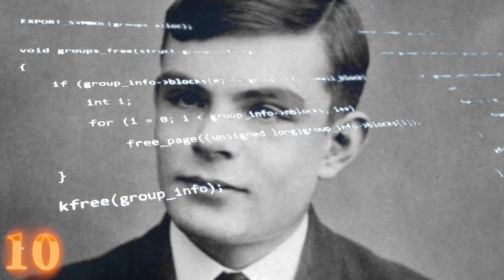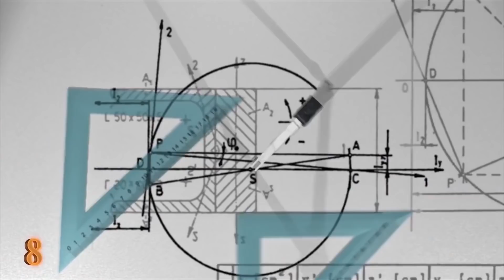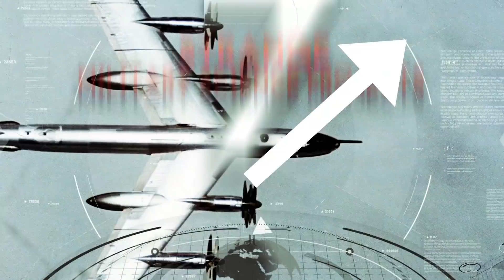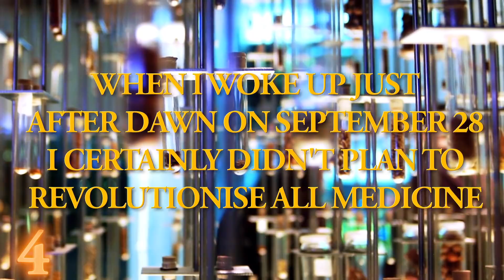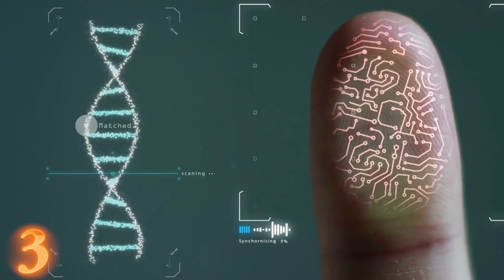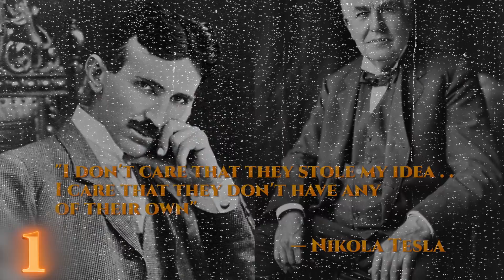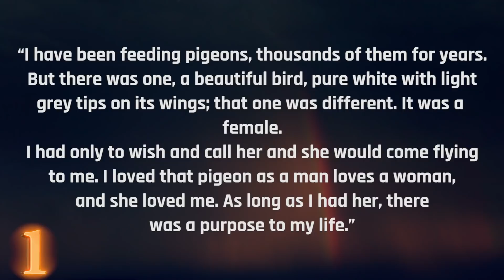10 LEGENDARY Discoveries and Scientists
From the enigma that is Nikola Tesla,to the 2 friends that cracked the DNA code, These are 10 of the Most LEGENDARY Discoveries and Scientists

5.Louis Pasteur -
December 27, 1822 – September 28, 1895 | France

You ever drink pasteurized milk? You ever wonder why it’s called pasteurized? It is because of Louis Pasteur. He discovered that heating up certain foods and drinks destroyed most of the bad bacteria that caused spoilage.

He also discovered the cause of fermentation, which opened the door for all those different tasty wines and micro brews, because people realized that different microorganisms cause different end products during the fermentation process. So, CHEERS TO YOU GUY !

4.Alexander Fleming - Penicillin
6 August 1881 – 11 March 1955 | England
Alexander Fleming as a Scottish biologist who kind of stumbled across the first instance of an antibiotic... ever.

To quote him, "When I woke up just after dawn on September 28, 1928, I certainly didn't plan to revolutionise all medicine by discovering the world's first antibiotic, or bacteria killer," Fleming would later say, "But I suppose that was exactly what I did."

It is impossible to say with certainty how many lives have been saved because of penicillin, but a general estimate is between 82 million to 200 million !

Even though he was the first person to cultivate penicillin, it took a big team from Oxford a few more years to figure out how to produce the product for the masses.

3.James Watson and Francis Crick - DNA
born April 6, 1928 | USA , 8 June 1916 – 28 July 2004 | England

Since 1869, physicists believed that a “giant hereditary molecule” existed, it wasn’t until 1953 that
James Watson and Francis Crick gave us the first correct model of DNA Structure.

This opened the gates, and minds to such things as genetic engineering in terms of evolution, profiling, bioinformatics and nanotechnology.

Also we might actually get a real life Jurassic Park someday. Which is pretty cool.

2.Albert Einstein - Theory of Relativity
14 March 1879 – 18 April 1955 | German Empire

There might never be enough said about the extraordinary mind of Albert Einstein.

He created a whole new way of looking at our world, and his most famous equation is
E=mc2 , which means that the energy equals mass multiplied by the square of the speed of light. In simple words, tiny amounts of mass can hold INSANE amounts of energy.

It would be a disservice to the man to try and explain his genius in a short video, so I will leave this segment with one of his own quotes

"When a man sits with a pretty girl for an hour, it seems like a minute. But let him sit on a hot stove for a minute — and it's longer than any hour. That's relativity."

1.Nikola Tesla - AC Current
10 July 1856 – 7 January 1943 | Serbia

Did you know that Tesla worked for Thomas Edison at one point? He even redesigned the direct current electric generators that were supposed to be the best in the world. He completed the work and after a dispute over payment, Tesla left Edison’s company on bad terms, heck you could say that he even held a grudge.

Things didn’t work out so well for him for the next few years, until two investors from New York decided to give him money capital.

At that point, the real “War of Currents” started. It was Edison’s Direct Current vs Tesla’s Alternating Current. Needless to say, Tesla won.

Tesla was much more than an inventor, he had a mind for a different future. He wanted wireless electricity, he wanted radio controlled machinery and he believed in the existence of a “death ray”.

Tesla’s life can be summarized in short as the “mad scientist.”

Being quoted on pigeons, Tesla had this to say

“I have been feeding pigeons, thousands of them for years. But there was one, a beautiful bird, pure white with light grey tips on its wings; that one was different. It was a female. I had only to wish and call her and she would come flying to me. I loved that pigeon as a man loves a woman, and she loved me. As long as I had her, there was a purpose to my life.”